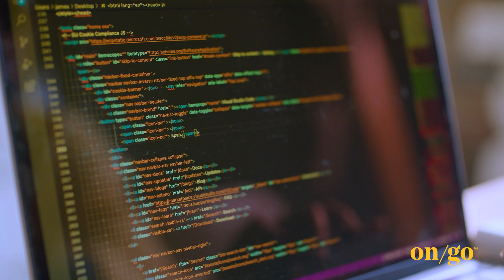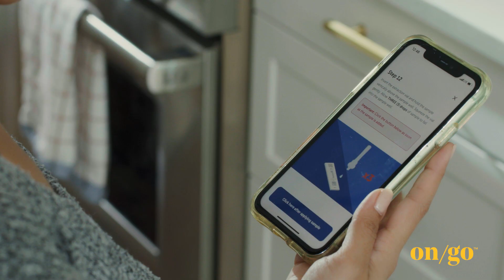On/Go Population Management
On/Go's COVID-19 Diagnostics as a Service (DaaS) platform offers the first complete testing-to-tracing solution that lets organizations of all sizes reduces COVID-19 break-outs, helping create an environment where you and your employees can feel safer.